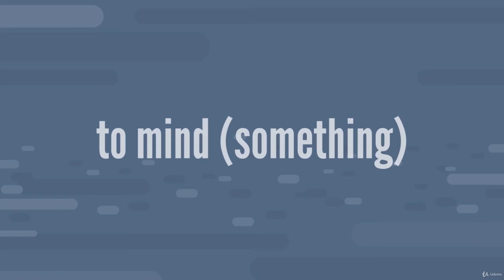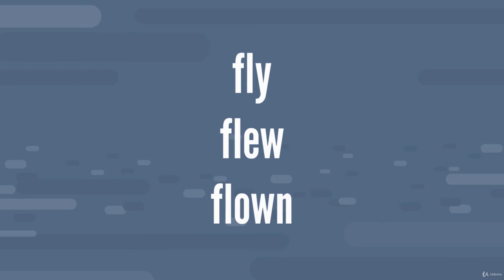022 TutFlix io 22 intensive speaking lesson 17 00 45 08